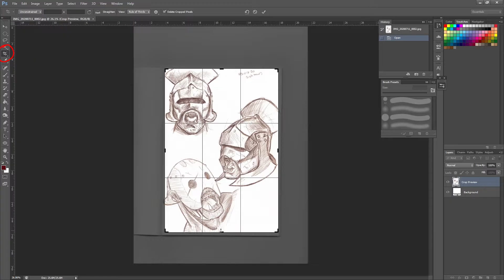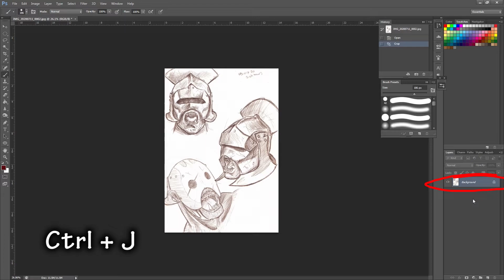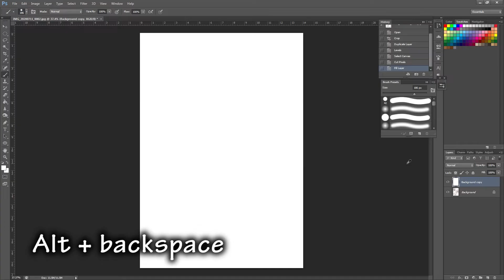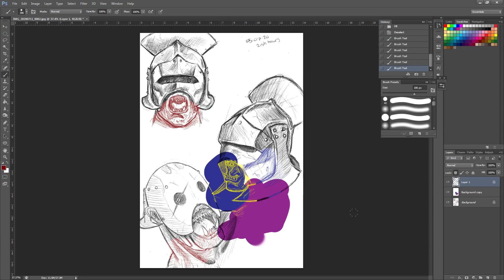Separate line art and background layer from scanned images in Photoshop traditional art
In this Photoshop tutorial I show you how to separate your background layer from your line art. For example, if you have created a sketch in traditional medium on paper / in a sketchbook, you may want to colour this digitally. The problem with a standard scanned image, is that your scanned sketch will already have a background layer, meaning you will have to paint below the background ( which would not be seen ) or above the sketch (covering the sketch up completely). This technique allows you to split the line art and white background apart, meaning you can add colour below your line art in the same way you would with a digital drawing - Phew, sorry for the long explanation!

The scanner I use is a CANON LiDE 120 but as mentioned, I haven't picked anything fancy, just something cheap! There are much newer models of this out now.

There is another method for doing this if you have created a sketch in a coloured pencil, and inked over it in black, which allows you to delete the coloured pencil / clean up the picture before separating the layers. If people are interested I will create a video for that soon. :)